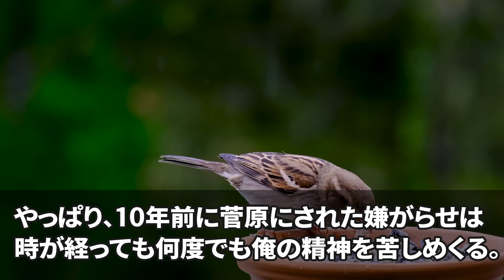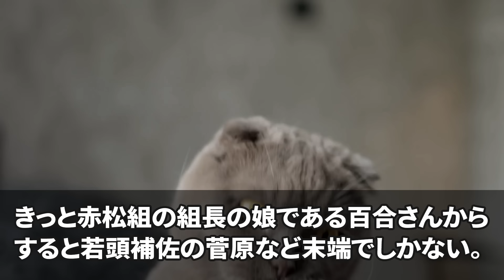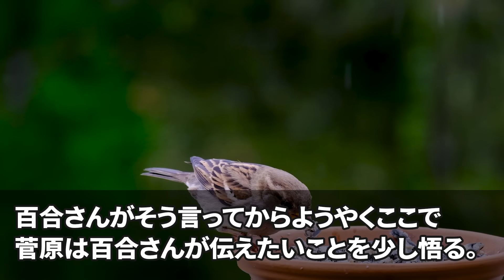【スカッと】10年ぶり組へ帰還し若頭補佐ヤクザに再会「また俺の奴隷として使ってやるよw」横にいた先代の組長娘「奴隷ですって！？2代目の新組長よ！」若頭補佐「え？」→その後…w【感動】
◯使用音源◯
LAMP BGM